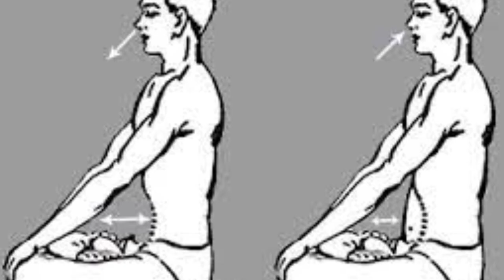कपालभाती प्राणायाम के फायदे।